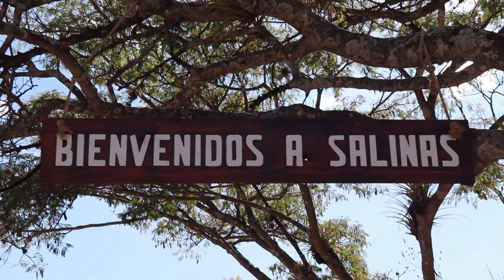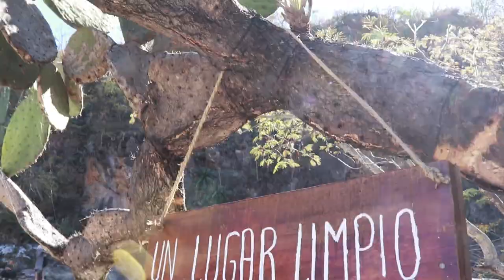LAS SALINAS SAN BALTAZAR GUELAVILA. OAXACA. AVENTSURERO.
En esta ocasion conoceremos Las Salinas, un lugar ubicado en mi natal San Baltazar Guelavila. Tlacolula Oaxaca.

y tu ¿ cuando lo visitaras?